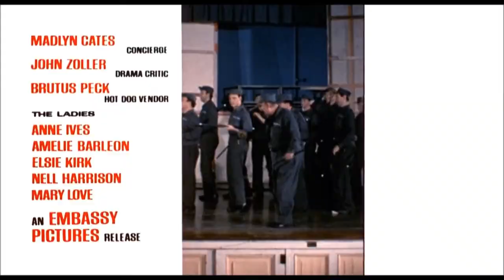Prisoners of Love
The final scene from
The Producers (1967 film)
Directed by Mel Brooks
Produced by Sidney Glazier
Written by Mel Brooks
Starring
Zero Mostel
Gene Wilder
Kenneth Mars
Dick Shawn
Cinematography Joseph Coffey
Edited by Ralph Rosenblum
Distributed by Embassy Pictures
Release date
November 22, 1967[1][2]
Running time 88 minutes[1][3][4]
Country United States
Language English